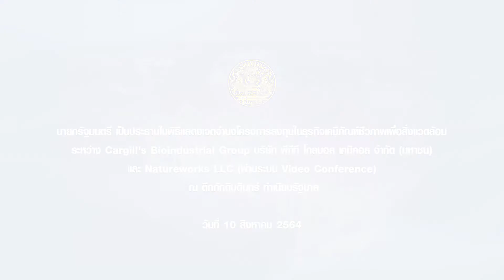นายกรัฐมนตรี เป็นประธานในพิธีแสดงเจตจำนงโครงการลงทุนในธุรกิจเคมีภัณฑ์ชีวภาพเพื่อสิ่งแวดล้อม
ระหว่าง Cargill's Bioindustrial Group บริษัท พีทีที โกลบอล เคมิคอล จำกัด (มหาชน)
และ Natureworks LLC (ผ่านระบบ Video Conference)
ณ ตึกภักดีบดินทร์ ทำเนียบรัฐบาล วันที่ 10 สิงหาคม 2564